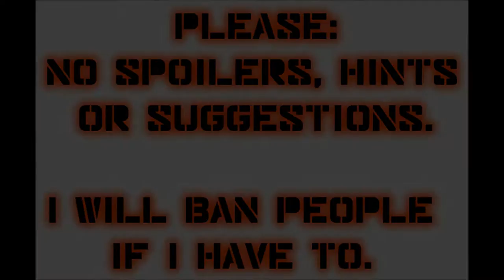Let's Play Mass Effect 2 (Blind), Part 18: Normandy Crash Site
After erecting the monument, we talk to Zaeed and check in on the rest of the crew.